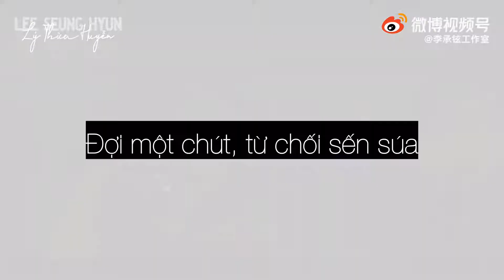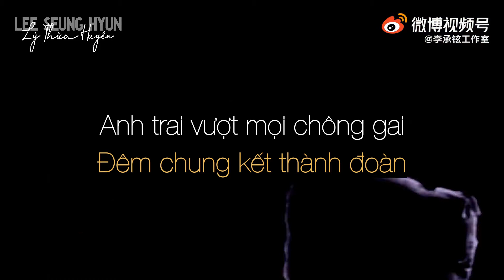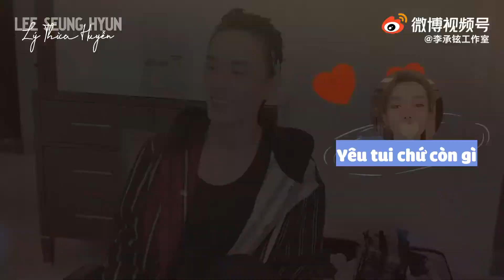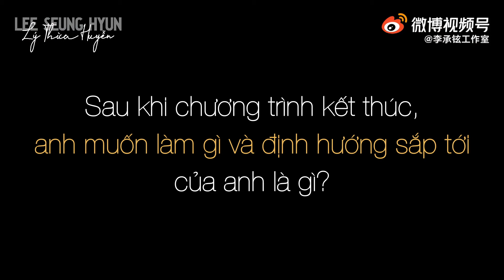【VLOG | VIETSUB】Lý Thừa Huyễn chia tay Anh Trai Vượt Mọi Chông Gai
Anh Trai Vượt Mọi Chông Gai đã kết thúc tốt đẹp, chào tạm biệt mùa hè đáng nhớ 2021

Trans: Chen Uyên
Edit: Mụi